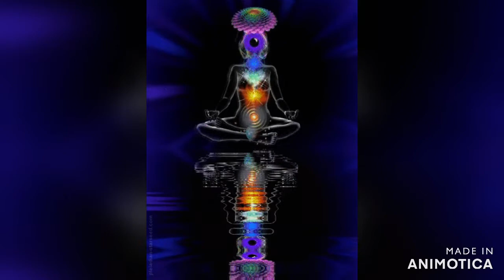Extremely Powerful | Root Chakra Awakening Meditation Music | Muladhara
Root Chakra/Muladhara Chakra ,Healing and awakening Music

Also known as the 1st or Root Chakra, the Muladhara (sometimes spelled as mooladhara) is considered by many to be the most important Chakra (although we know they are all important, right?) because it is the Chakra that connects us to our physical world. Located at the base of our spine, it is the root chakra that governs over our physical energies, giving us a sense of safety and security with other people and ourselves.

Color of associated with Root Chakra is  Red

If your root chakra is in balance or open properly, you will feel secure in your world and daily tasks will seem effortless. You will not have any doubts about your place in the world and things will work for you, whether it be with relationships, money or with a career. You will work with the world and not against it!

If your root chakra is under-active you may feel disconnected from the world around you, including from your body. You will feel disorganized and consequently this will reflect in your world. You will lack focus and discipline and you may even become afraid, anxious or restless in your daily interactions. You will probably experience a lack of stamina, depression or desire to do or to want anything out of life. You will have trouble obtaining financial security and will find yourself with no, or very little boundaries.

Physical symptoms of an Imbalance:
Weight-loss/gain, over or under active sex drive, poor immune system, anemia, depression, laziness, irritable bowel syndrome are all possible physical symptoms of an imbalance within the root chakra.